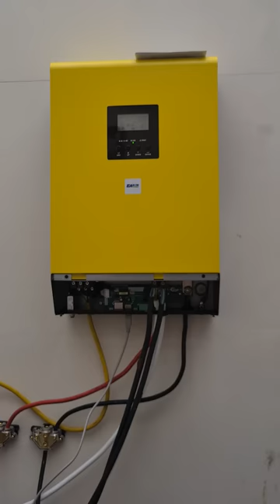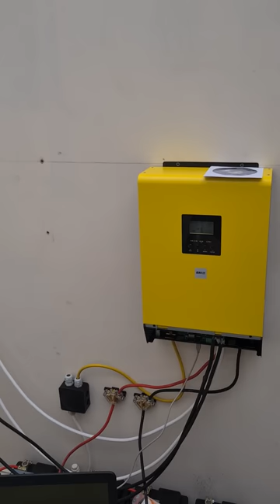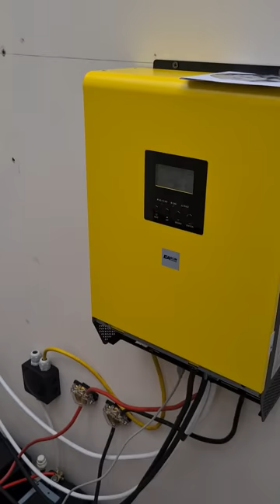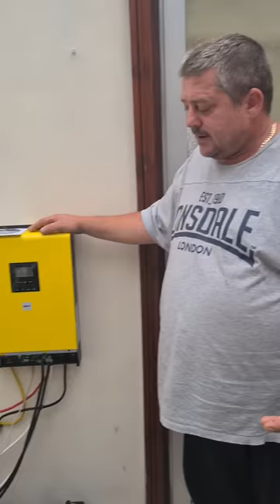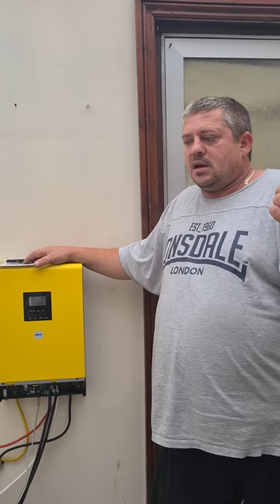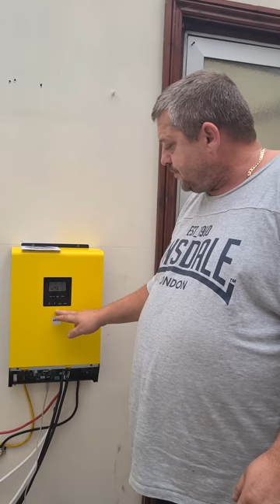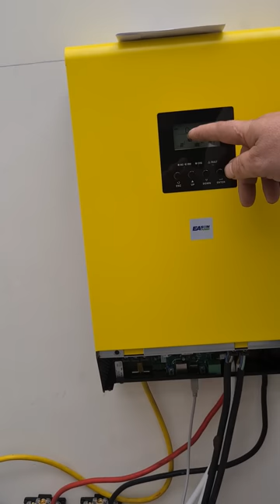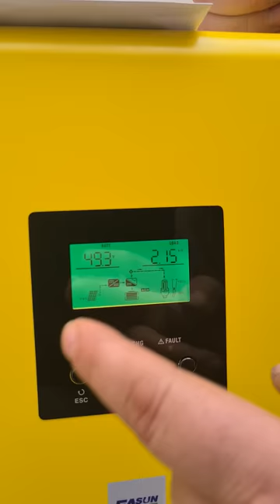EAsun SVII 48V 5KW Hybrid, cu sau fara baterii(Romana)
EAsun SVII 48V 5KW Hybrid, cu sau fara baterii, invetor, despre panouri, invertoare, instaltie DIY.